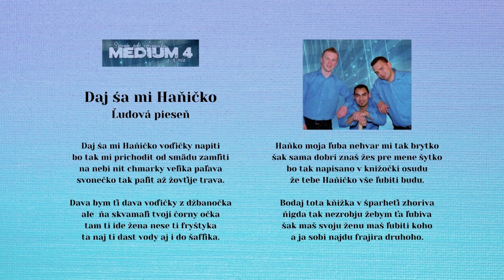MEDIUM 4, Daj ša mi Haničko, autor Ján Krompaščík, Videorohaľ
Ospravedlňujeme sa za nesprávne uvedenie autora piesne:
Namiesto ľudová, má byť správne AUTOR JÁN KROMPAŠČÍK